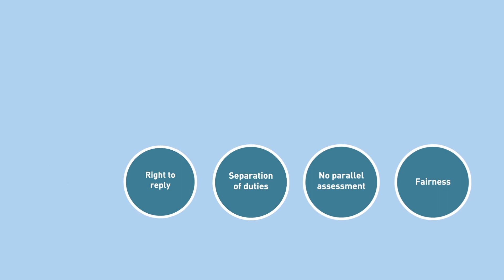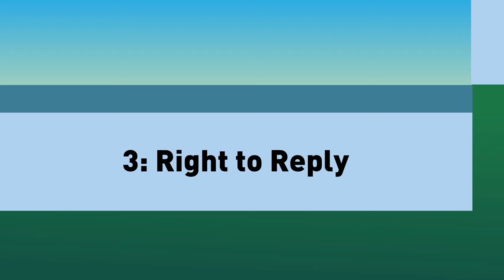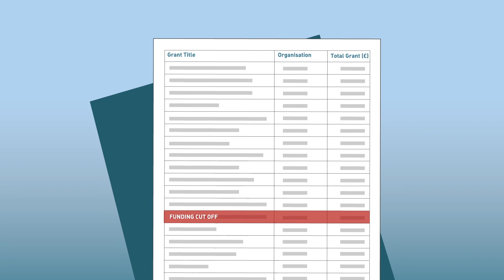EPSRC Peer Review | The 5 Steps for Applicants to Receive a Decision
De-mystifying the EPSRC peer review process - from submitting your application to receiving your grant

The EPSRC invests almost £900m a year in world leading research to the benefit of the UK economy and society as a whole.

Peerreview, guided by a set of principles to ensure consistency and integrity, is at the heart of the decision making process to ensure investment is given only to the highest quality research.

There are five steps an idea must go through to reach a decision:
- Make and Application
- Expert Review
- Right to Reply
- Panel Meeting
- Decision

Let’s connect!